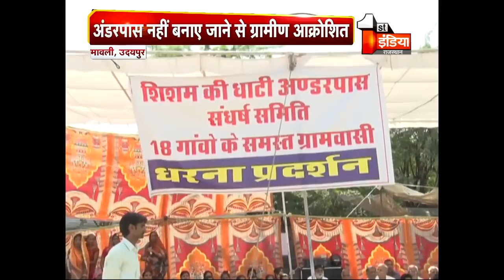खोखले दावों के कारण वोट पर चोट का फैसला, उदयपुर के मावली इलाके में 18 गांवों का ऐलान